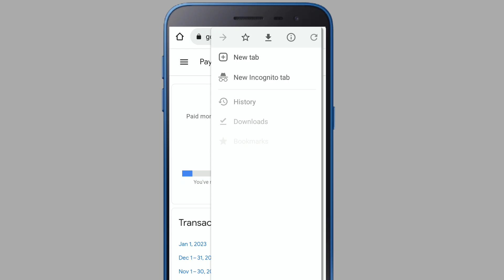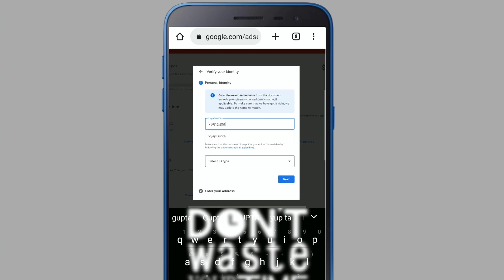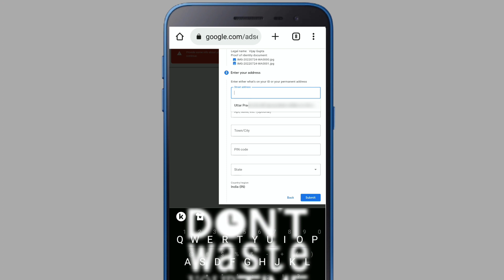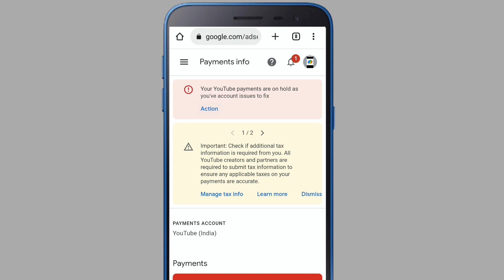Your YouTube payment are on hold as your account issue to fix